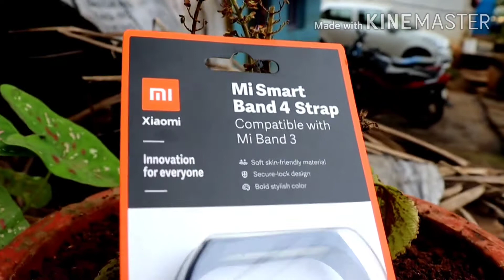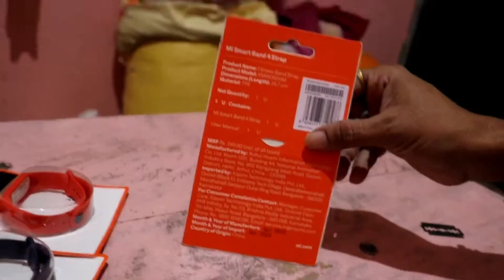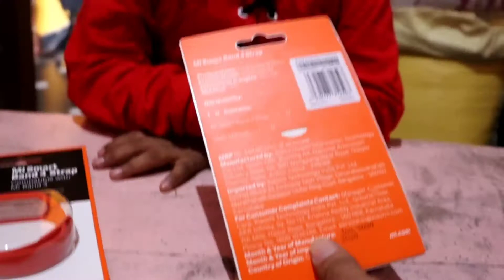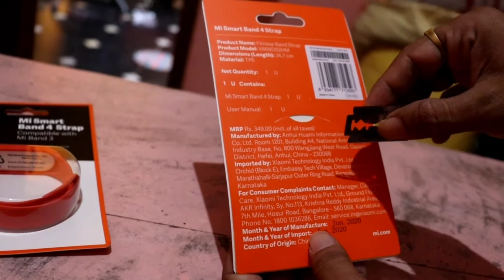ORIGINAL WINE RED BLUE ORANGE MI BAND 4 OPEN BOX. WEARING TUBE VIDEOS SAMPLES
Mi band 4 full review
mi band 4 unboxing link